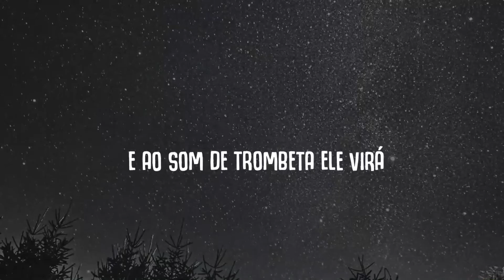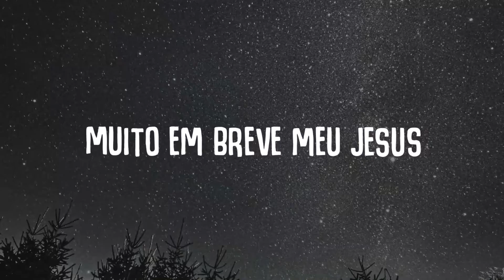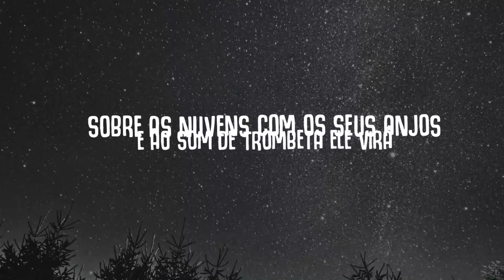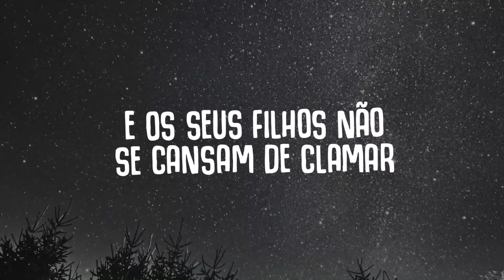Victor Rodrigues - Maranata (MKJS Project)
Música "Maranata - Remix" de  Victor Rodrigues e MKJS Project.